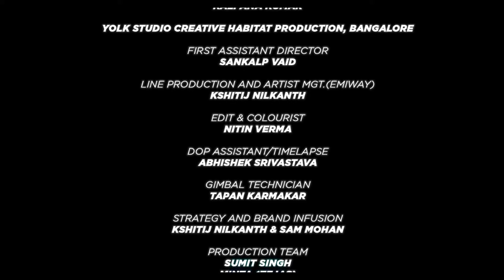BOHT Hard | Emiway Bantai | Thoratx |4k ultra HD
Super track emiway bantai and thorat awesome music and best beats upto the town in ultra HD...